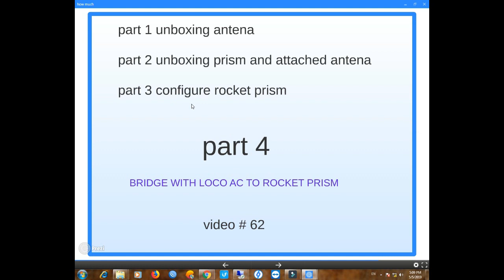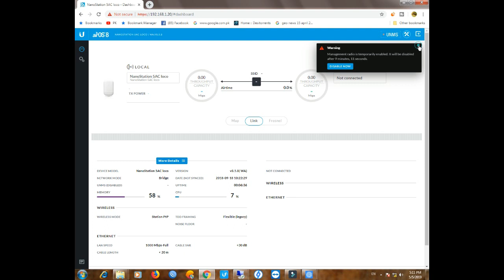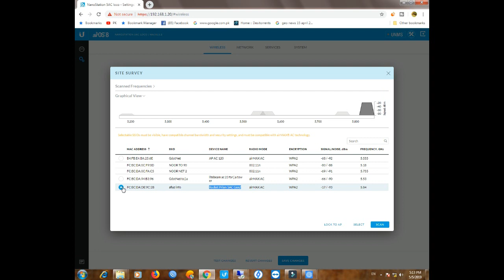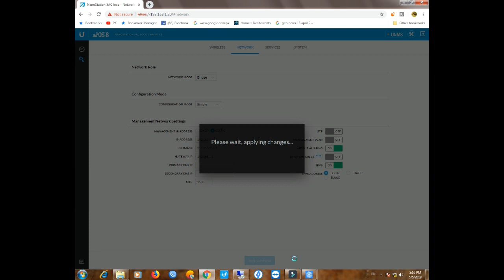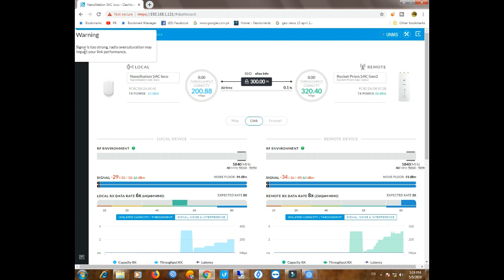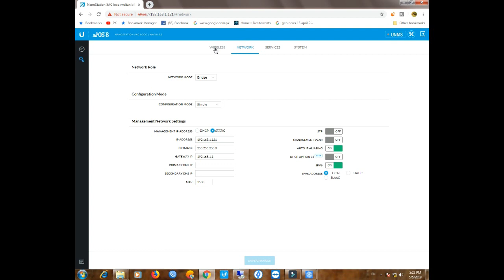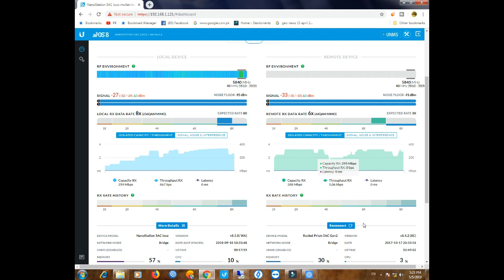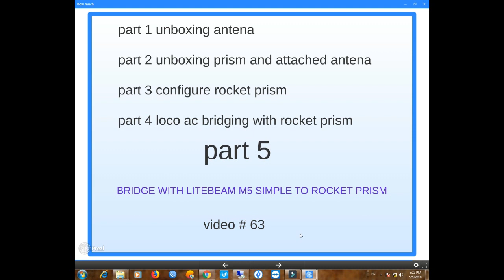Setting Rocket Prism with Loco AC | UBNT Omni Antenna | LiteBeam m5 | part 4/5 hindi | afiazinfo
this video series especially for beginners
in this video about
ubnt devices

video title ::::   Setting  Rocket Prism with Loco AC | UBNT Omni Antenna | LiteBeam m5 | part 4/5 hindi | afiazinfo ,:::
PURCHASE IN PAKISTAN
((==اگر آپ کوئی ڈیوائس خریدنا چاہتے ہیں   مارکیٹ ریٹ سے کم ریٹ پر==))))
رابطہ نمبر =((Fiaz Ali Khan 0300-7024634=Pakistan))
how it works wifi signal with omni or directional antenna , omni antenna cover 360 degree but no more coverage why , directional antenna cover 60 or 90 or 30 degree but it is best for long distance coverage

more about my channels
:":":  how to choose best wifi | outdoor wireles | ubnt vs mikrotik , tplink, totolink (urdu hindi) part 3  ":":":":';';';'

tplink is best solution for low budget outdoor client end devices
tplink 5210
tplink 7210
tplink routers
cpe 520
cpe 510
cpe 220
cpe 210

mikrotik made some outdoor device discus on this video,
mikrotik most popular in networking server and router and switches and every thinks about networking all in one solution, small to large network.
some popular equipment made mikrotik
mikrotik routerboard 750
rb 750 router board for office and home use
rb 2011 and rb 3011 router board use for small business
rb ccr series for large networking routers
wireless devices , rb metal
mikrotik metal
mikrotik grove
mikrotik sxt
mikotik sxt lite 2 ghz and 5ghz
mikrotik sxt 5 ac
mikrotik basebox
mikrotik omnitik
mikrotik server
mikrtoik hotspot
==how to get sport and bandwidth anywhere in paktistan===
MUHAMMAD AZAM BUT

ubnt lite beam ac
ubnt powerbeam ac
long range wireless
nano station
nano station loco m5
nano beam m5 ac
ubnt rocket m2
ubnt rocket m5
long distance wireless bridge

my previews video::::::::::::
how to start your own internet busines ! ISP Server !  PPPOE and HOTSPOT server part 4 (urdu hindi)
in witch part 4
how to connect via pppoe , internet security via username and password.